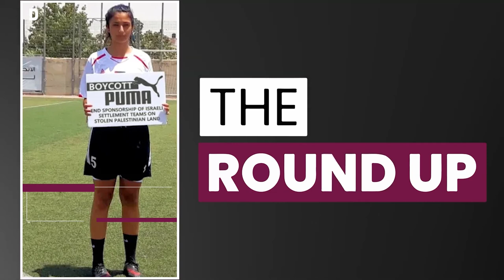Qatar slams Israeli exceptionalism following Palestinian football attack | 2 April 2023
Top stories on TheRoundup today

Qatar lobbyist files case against UAE
Lolwah Al Khater slams global media
Arrests following brutal assault
PUMA drops Israel?